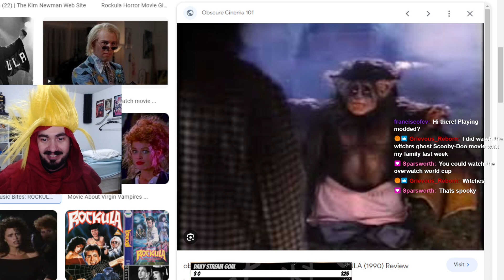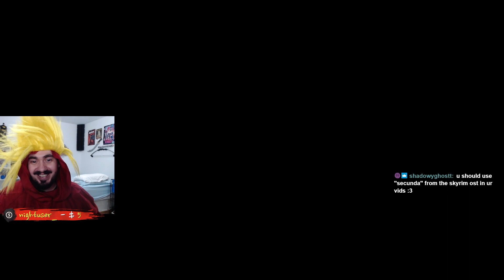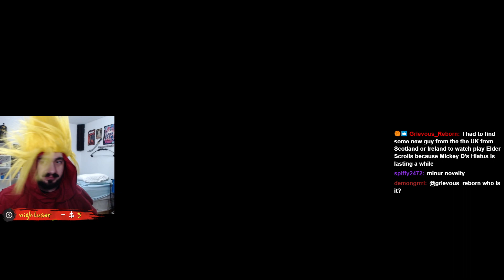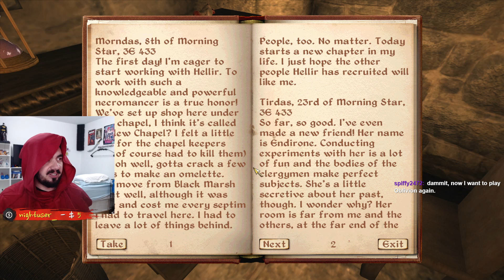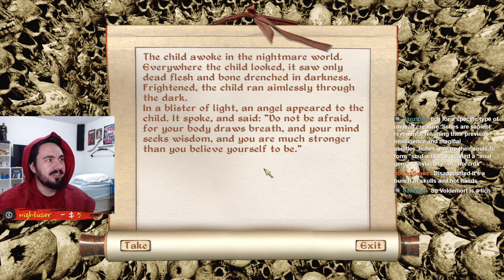I Played The Spookiest Mod For Oblivion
Every Saturday and Wednesday at 3pm(est)